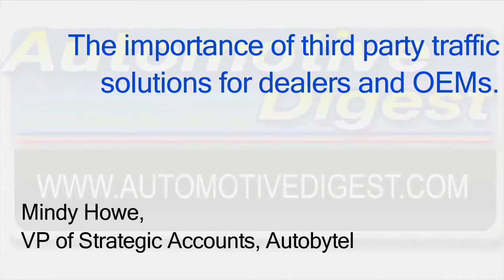The Importance of Third Party Lead Generation and Management for Dealers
Mindy Howe, VP Strategic Accounts
Autobytel